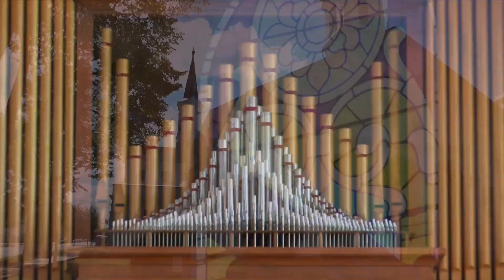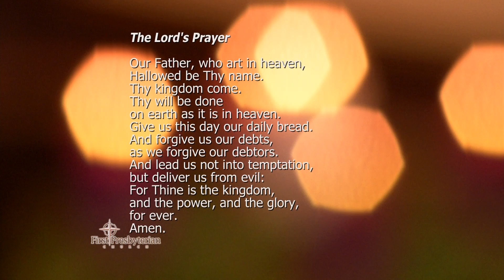First Presbyterian Church - December 25th, 2016 - "TRTB: Destination & Departure" (Complete)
Speaker: Rev. Dr. Joel L. Alvis, Jr.
Scripture: Luke 2:1-20, Colossians 1:15-20
(Guest Live Switcher: Tom Driver)